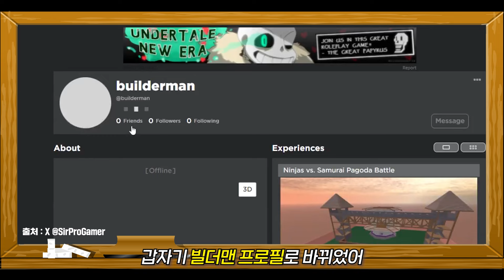로블록스 오늘 모두 빌더맨이 됐었다고?? [로블록스]